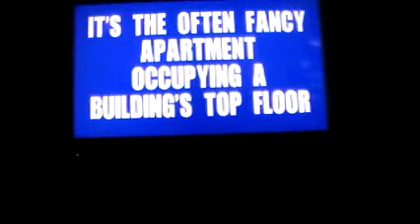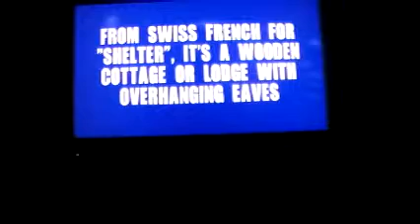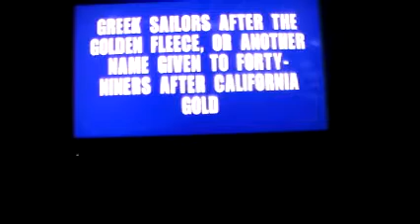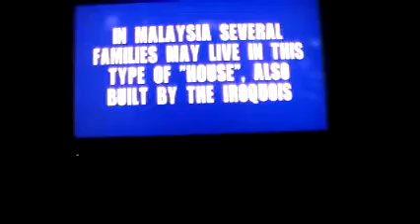Random Video #2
This is my second random video. For this one I was playing Jeopardy! for the PlayStation 2 laughing at the wrong answers proving that I will continue the game on with the Final Jeopardy! round, win the game, and steel the computer players (Player 2 & Player 3). I was laughing at some of the wrong answers listed here in the description.

1. RKO Radio Pictures
2. Turner Entertainment
3. Disney Interactive
4. FOX 77
5. Peater Pan
And others